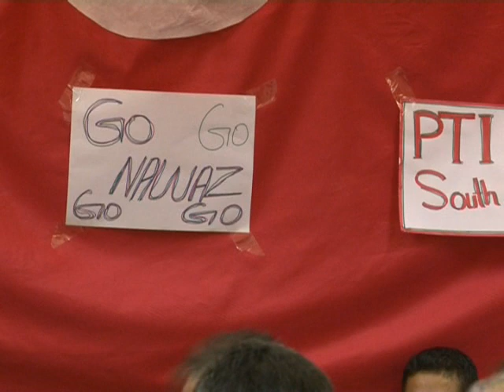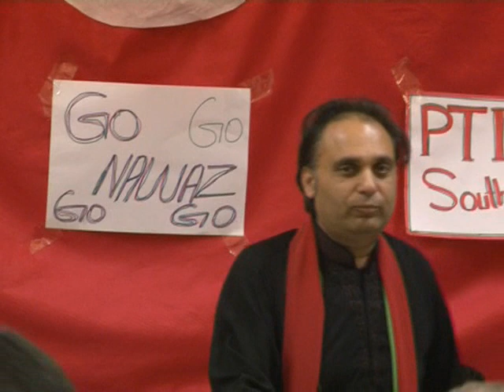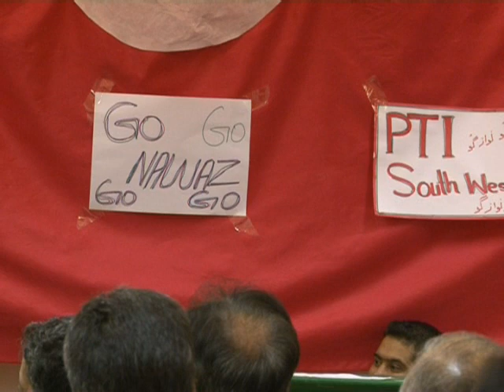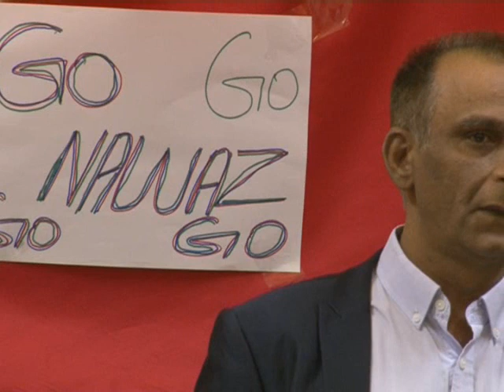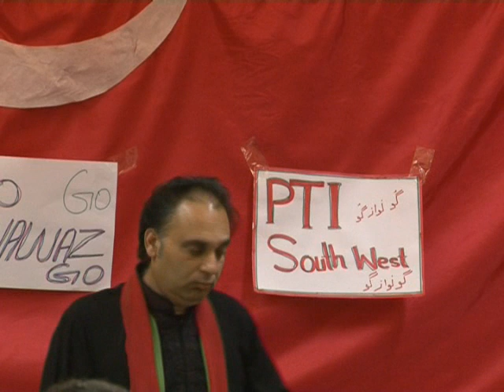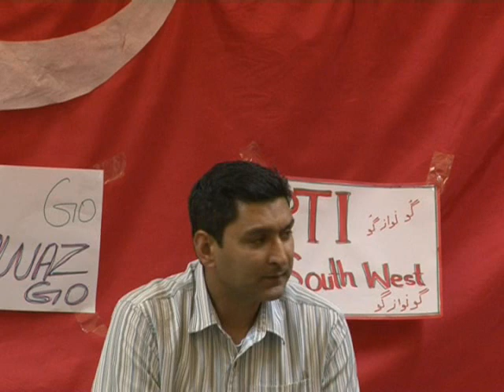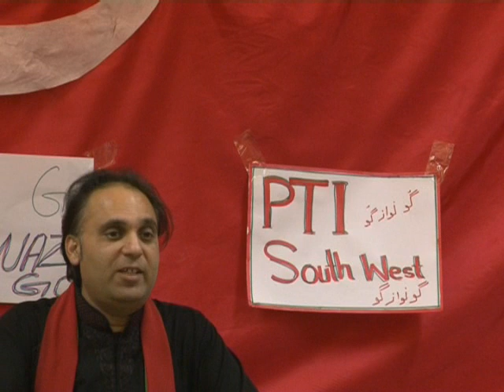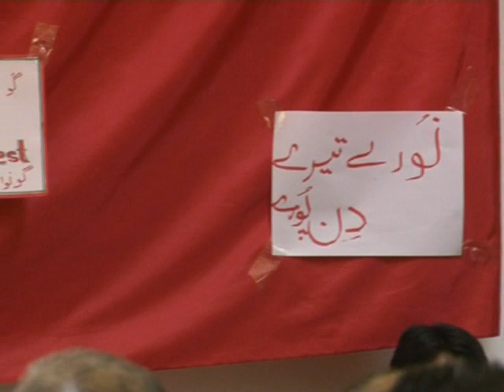PTI SOUTH WEST ENGLAND BRISTOL PART2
PTI UK